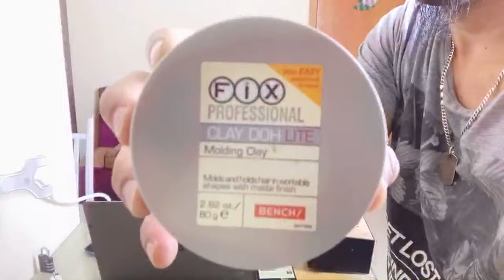Paano maging Blogger? | How to be a Blogger? | Paano mag umpisa bilang Blogger? Come, Learn & Win!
My Name is Charlie Ali Herrera Hipolito, an Overseas Filipino Worker,
I was a Dreamer to become a Vlogger and eventually Faith and Destiny bring me on my Place Today,

So therefore, As a Small Youtuber, i will do my very Best to attain what "vlogger' means, but i know its not perfect but i assured you to that my Content is almost Near to Perfection.
And my Deepest Gratitude and thank you for Visiting my Humble Channel as a Beginner.

2. "its fair use" No copyright is claimed and to extent that material may appear to be infringed, I assert that such alleged infringement is permissible under U.S. and Philippine copyright law. If you believe material have been used in an unauthorized manner, please contact the poster.
3. This Video is not associated with any company or products mentioned on the video.
4. No intention to infringe photos or audio used in this video.

Category
Education

Category
Travel & Events

Category
Entertainment

Category
People & Blogs

how to gain Watch Hours?
how to gain Viewers?
How to gain Organic Friends on Youtube?
How to gain Organic Viewers?
how to gain watch hours on youtube?
how to get monetized on youtube?
How to get viewers on youtube?
how to get organic friends on youtube?
how to get organic viewers on youtube?
How to earn money on Adsense?
What is Adsense?
How to get Adsense on youtube?